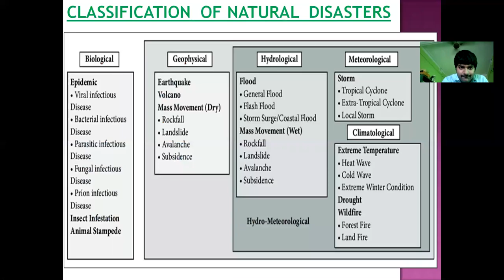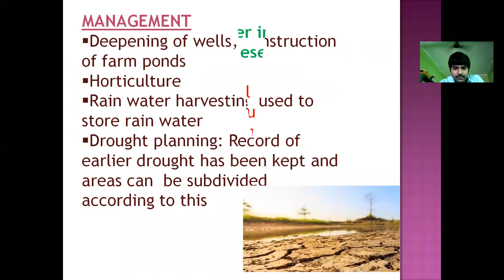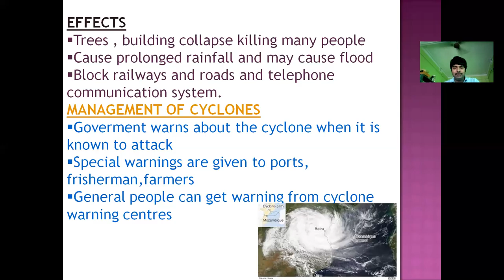MODULE VII HUMAN POPULATION AND THE ENVIRONMENT LECTURE 4 _DEE 205,DCE 205 AND DME 205_2019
This lecture is about cyclone.